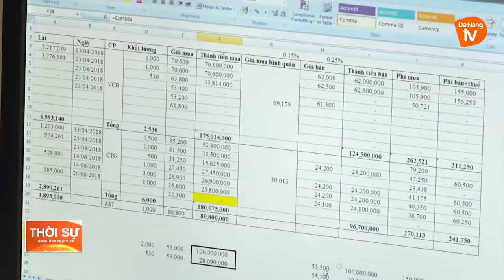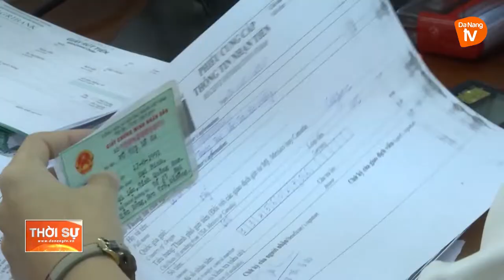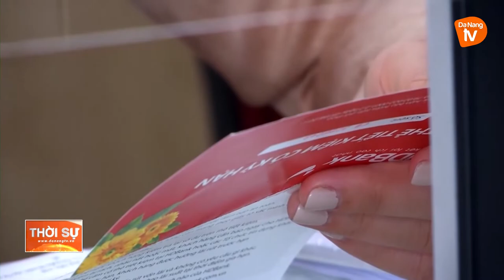CẦN SỚM ĐƯA GÓI HỖ TRỢ LÃI SUẤT 2% ĐẾN VỚI DOANH NGHIỆP